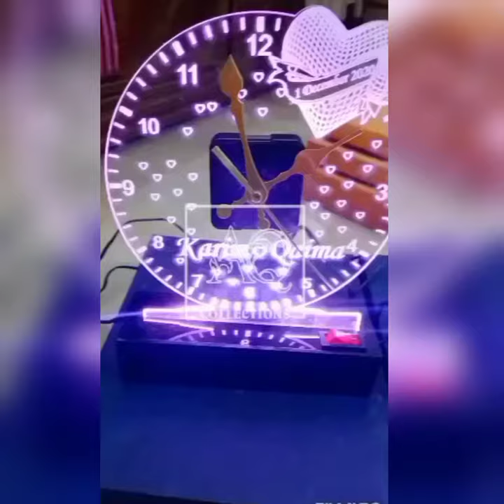New Online Walk Clock And Juice Machine Collection By Hermannewcollectiondress